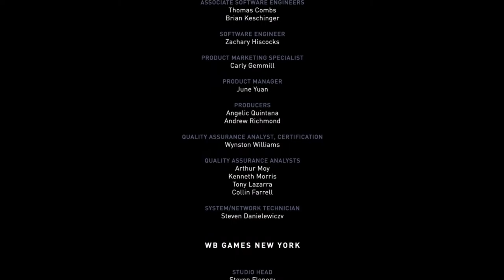👱‍♀️INJUSTICE 2 - FINAL POWERGILR HD 👱‍♀️